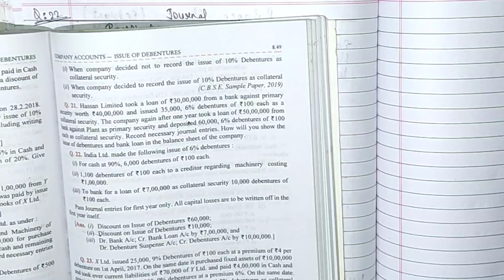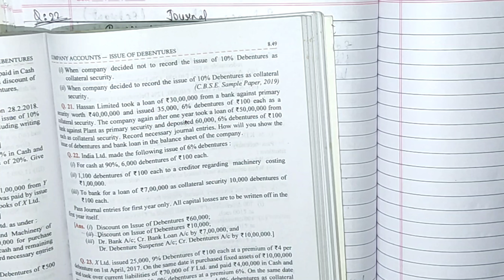Question-22 | Issue of Debentures As Collateral Security |Balance Sheet| Dk Goel Solutions |Class-12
Company Accounts-Issue of Debentures
Issue of Debentures As Collateral Security | Question-22 | Company Account Issue of Debentures | Class-12 | Dk Goel Solutions |
Introduction; Basic Concepts,
Issue of Debentures at Par | Issue of Debentures at Premium | Debentures issue for Consideration other than cash | Calls in Arrear | Calls in Advance | Issue of Debentures As Collateral Security | Over Subscription of Debentures
Pro-Rata & Rejection | Journal Entries |Journal Entries | Cash Book | Balance Sheet | Notes To Accounts | Easy Explanations.
Company accounts | Issue of debentures as collateral security | Class 12 Accounts | Class 12 Dk Goel Solutions | When company amount paid of consumable items or goods are given | When purchased amount of consumable items or goods are given |
Debentures - Issue of debentures at par , at a premium and at a discount Issue of debentures for consideration other than cash Issue of debentures with terms of redemption debentures as collateral security concept interest on debentures Writing off discount / loss on issue of debentures.
This video contains:
1. Meaning of Collateral Security
2. Issue of Debentures as a Collateral Security
3. Journal Entries for Issue of Debentures as a Collateral Security.
4. Debentures | Class 12 | Issue of Debentures as a collateral security
5. Issue of Debentures as a collateral security | Class 12 | Issue of Debentures.
I hope this video will help you to understand the concept of Debentures Issued as Collateral Security.
Issue of Debentures As Collateral Security
Class-12
Dk Goel
Dk Goel Solutions
Accountancy.
Ur Regards
Naziba Ibrahim...